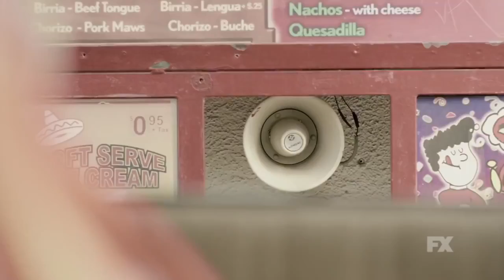Baskets on FX-Trailer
Chip Baskets (Zach Galifianakis) wants to follow his dream of being a French clown—however, reality keeps interfering. Saddled with financial difficulties, facing an impenetrable language barrier, he moves back home to Bakersfield with high hopes. There he is forced to confront his past while working as a rodeo clown and competing with his siblings for his mother's approval and affection.